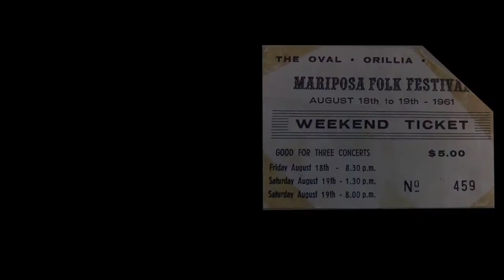Mariposa Folk Foundation Hall Of Fame Induction - The Travellers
The Mariposa Folk Foundation is pleased to induct "The Travellers" into the Hall Of Fame at the 2019 Festival.

Jerry Gray and Randi Hampson (Daughter of former member Joe Hampson) were on hand for the induction into the Hall Of Fame.  The Travellers were a big part of the Mariposa Folk Festival since the very beginning and headlined the festival from 1961-63.  They performed many times at the 1970's, 80's, 90's and 2000's and this year Jerry Gray participated in Mariposa Hall of Fame Song Circle workshop.

The Mariposa Folk Festival was founded in 1961 in Orillia, Ontario. It was held in Orillia for three years before being banned because of disturbances by festival-goers.

After being held in various places in Ontario for a few decades, it returned to Orillia in 2000. Ruth Jones, her husband Dr. Crawford Jones, brother David Major and Pete McGarvey organized the first Mariposa Folk Festival in August 1961. The inaugural event, covered by the Canadian Broadcasting Corporation, featured all Canadian performers.

The first festival held in the Toronto area, in 1964, was at Maple Leaf Stadium. The subsequent three festivals were held at Innis Lake in Caledon northwest of the city.